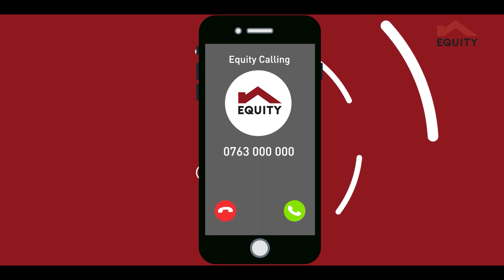Number Ya Equity - Man Nyari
Ukiwa kwa shughuli zako za kila siku na ungetaka kuwasiliana na Equity, wapigie simu via 100 via your Equitel line or 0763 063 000 on any other mobile network.